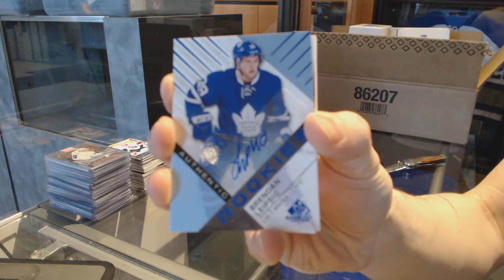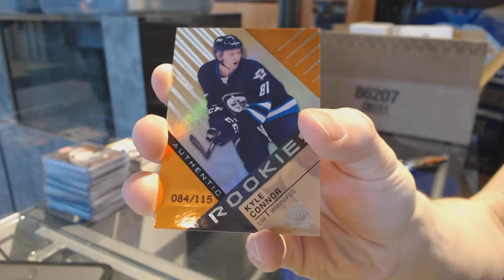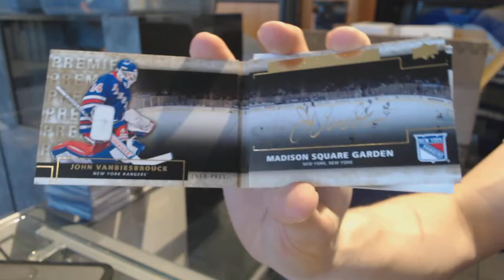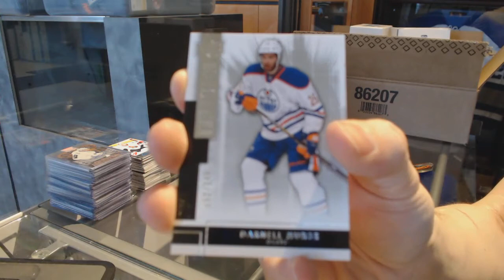16-17 UD SP Game Used & 14-15 UD Premier Hockey Box Break - C&C GB #7030